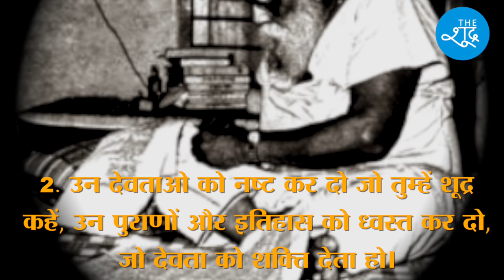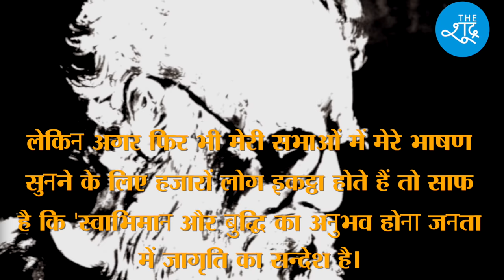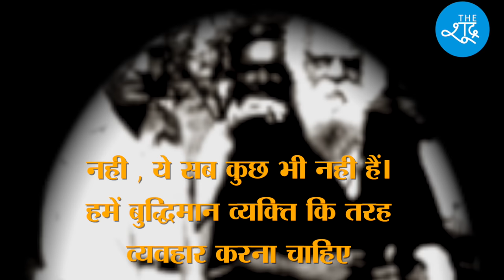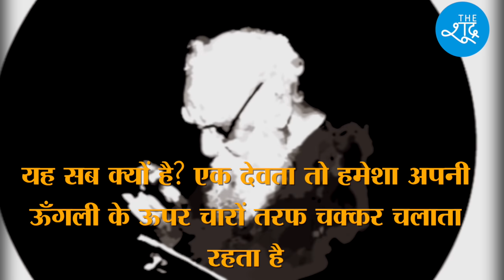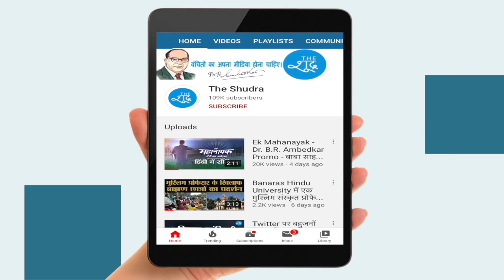Periyar E. V. Ramasamy के वो 15 विचार जिन्हें सुनकर ब्राह्मणवादियों को मिर्ची लगती है।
पेरियार ने हिंदू धर्म में पसरे ब्राह्मणवाद का कड़ा विरोध किया। उन्होंने तर्कवाद, विज्ञान, आत्मसम्मान, समानता और महिला अधिकार पर खास जोर दिया। वो ब्राह्मणों की बनाई जाति प्रथा के घोर विरोधी थे। आइए आपको Periyar E. V. Ramasamy के वो 15 विचार बताते हैं जिन्हें सुनकर ब्राह्मणवादियों को मिर्ची लगती है।